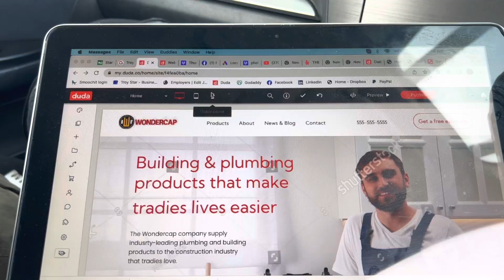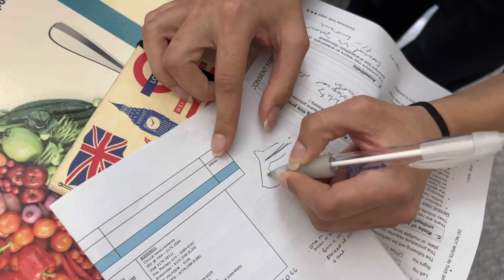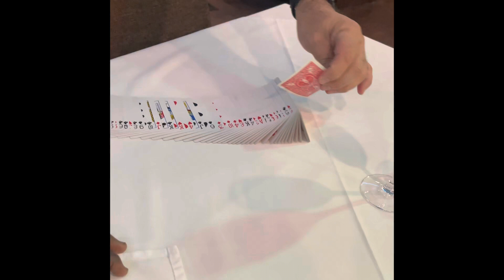Just Smoochit Ep 65 Broken hip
JUST SMOOCHIT is a real life business show that follows Smoochit founder, Troy Logan around as he tries to execute a startup dream with zero funding.